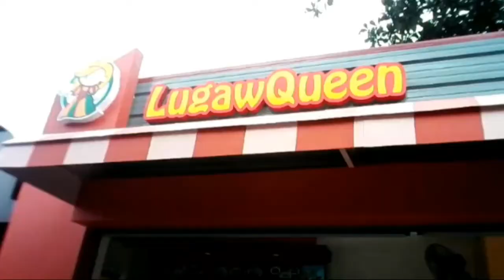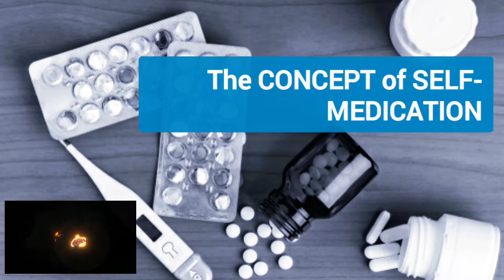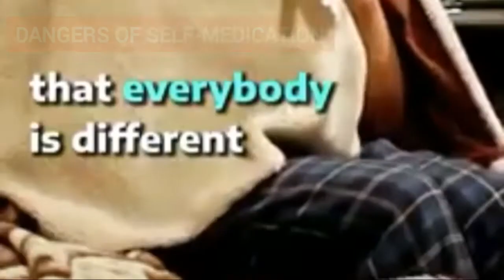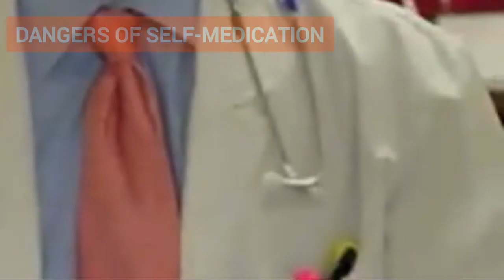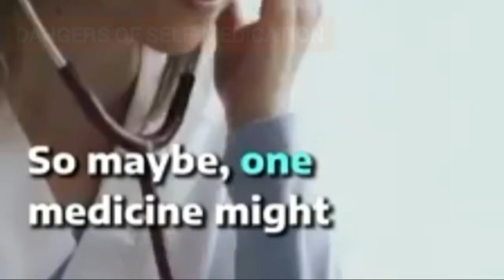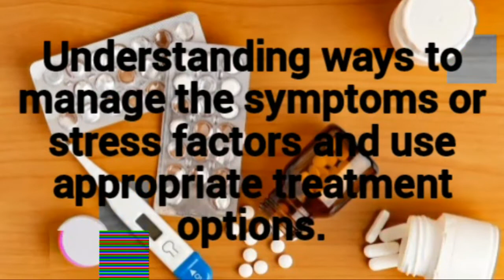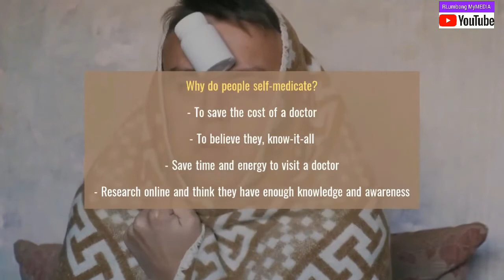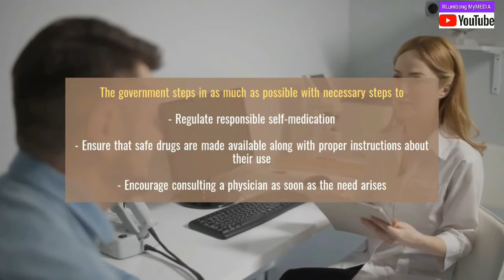SELF-MEDICATION:GOOD OR BAD? [Eng.] || RLumbang MyMEDIA How we fight for our healthcare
Title : documentary [Eng.] SELF-MEDICATION:GOOD OR BAD? || RLumbang MyMEDIA How we fight for our healthcare

The Concept of Self-Medication:

INTRODUCTION Self medication is a major form of self-care. It involves the use of medicinal products by the consumer to treat self recognized disorder, symptoms, recurrent disease or minor health problems. It is independent of age for both males and females.

Self-medication can lead to drug addiction, allergy, habituation, worsening of ailment, incorrect diagnosis and dosage, or even disability and pre-mature death. This is the reason why people must avoid self-medication at all cost.

Meaning of Self-Medication
Self-medication is a response to tough issues. Self-medication happens when a person turns to prescription drugs, illegal drugs, or alcohol in order to deal with situations they find hurtful, stressful, or emotional.

Dangers of self-medication

The risks of self-medication include:
Incorrect self-diagnosis.
Delays in seeking appropriate medical advice and proper treatment.
Potential adverse reactions.
Worsening of the condition the individual is trying to self-treat.
Dangerous drug interaction.
Masking of severe diseases.
Risk of dependence and abuse.
18 Nov 2020

My photo editing apps :
👉 Pixielab
👉 PicsArt

My video editing apps :
👉 Video Guro for initial trimmings and cutting
👉 Kinemaster for final video output

Download Kinemaster without watermark:
⬇link⬇

I click nyo isa-isa i'm sure may isa dyan na gagana.